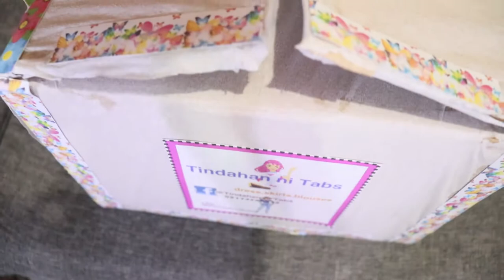Magaganda at Murang bilihin- Tindahan Ni Tabs (ONLINE SHOP)